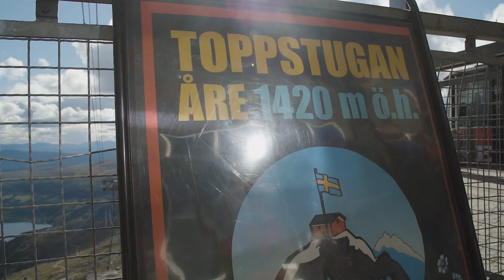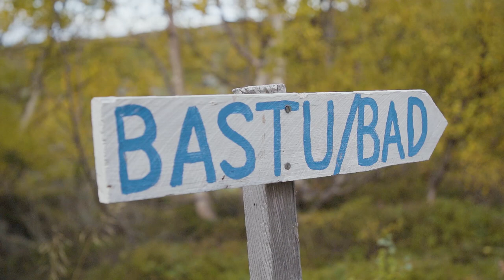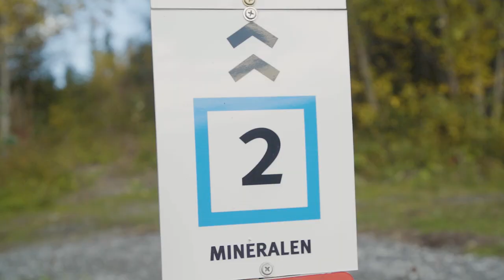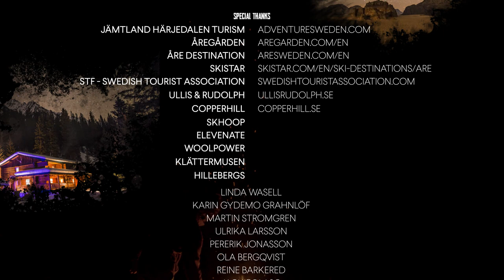Hiking Spectacular Mountains & Backcountry Trails in Jämtland, Sweden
A huge country by European standards, Sweden is a wild, friendly and wonderful place with a population density of only 57 people per square mile.  Smack dab in the middle of Sweden, you’ll find the beautiful region of Jämtland. Often referred to as the ‘Lungs of Europe’, Jämtland is the southern gate to the Sami country, where the people have been herding reindeer for centuries. It’s also an outdoor lover’s paradise, with mountains, rich forests, endless foraging opportunities, and more elk, reindeer, arctic fox, muskox, wolverine and bears than people!

The land is full of natural beauty, and with 24 hours of daylight during the summer months, the forests simply burst with life. While many people think of Sweden as being flat, there are mountains and spectacular waterfalls, as rivers carve their way through the lush countryside to reach the sea. In Jämtland, awe-inspiring landscapes are never far away.

Sweden has no shortage of beauty, culture, adventure, and thoughtfully delicious food. The experience has certainly left a good taste in my mouth—and I hope this episode of Trackin' Dirt does the same for you!